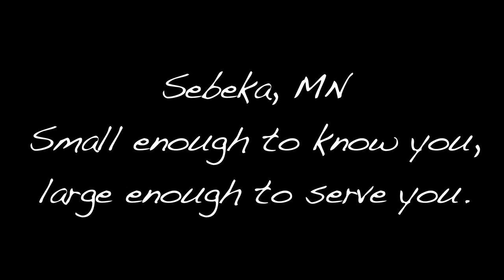Sebeka, MN Mud Run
Looking for some good clean family fun? Then be sure to check out the Mud Run in Sebeka, Minnesota.  Just one of the many activities you can find when you visit our quaint little town.  One of the best times of the year to stop by is the Red Eye River Days festival, which happens every summer on the 3rd weekend in June.  Sebeka, MN- Small enough to know you, large enough to serve you.